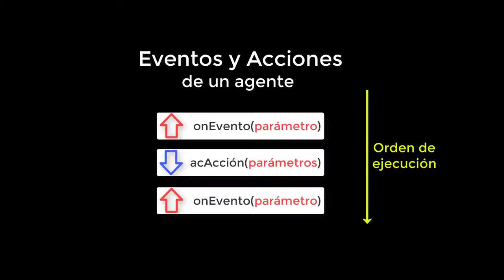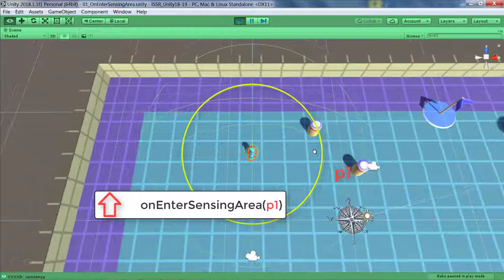Eventos y Acciones 1 Percepción Visual